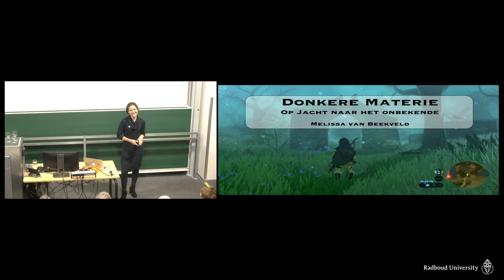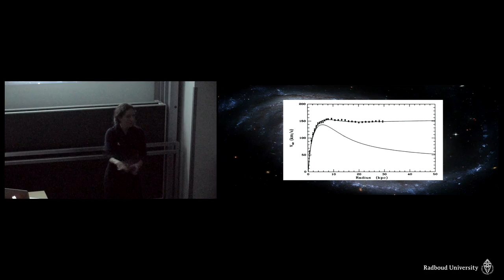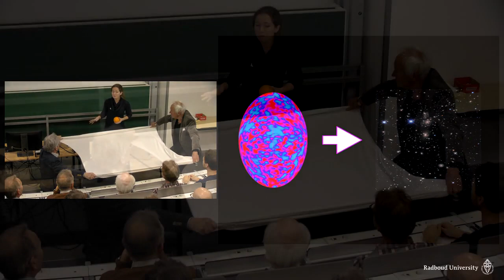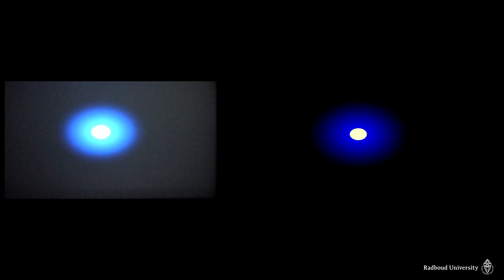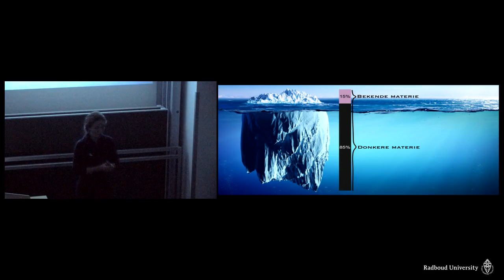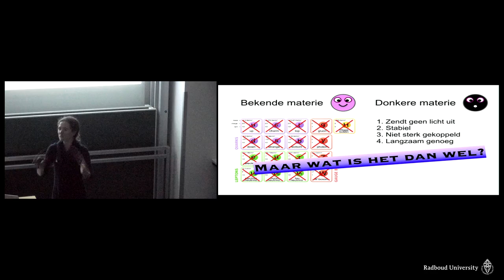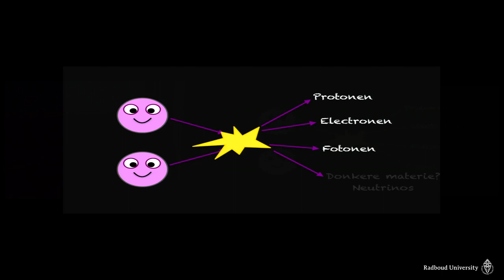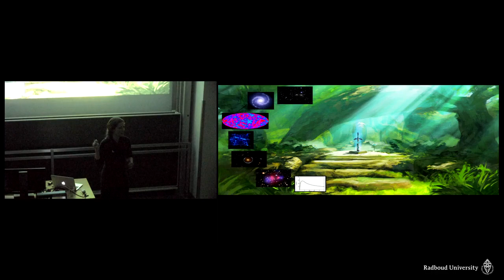Donkere Materie, door Melissa van Beekveld, Alumni Lezing Radboud Universiteit 12-04-2019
Op 12 april 2019 gaf Melissa van Beekveld een lezing over Donkere Materie. Voor alumni van de Faculteit der Natuurwetenschappen, Wiskunde en Informatica van de Radboud Universiteit in Nijmegen.